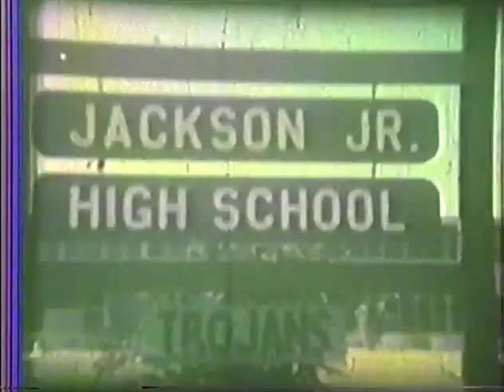Greensboro 1967 (3 minutes amateur 8mm)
9th grade civics project 1967